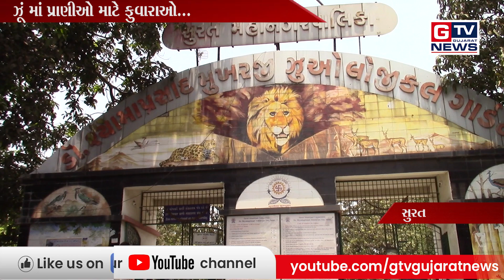સુરત:-ઝૂં માં પ્રાણીઓ માટે ફુવારાઓ...